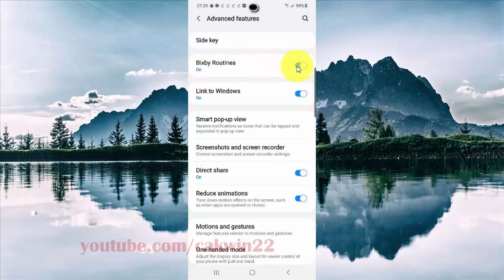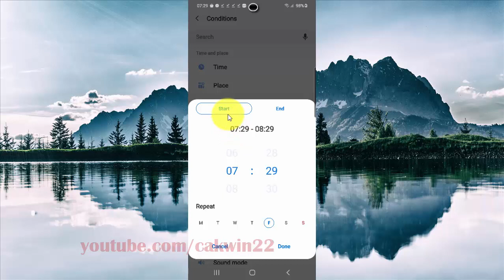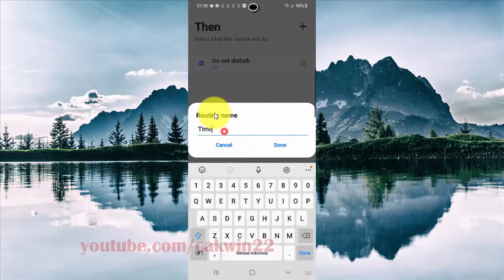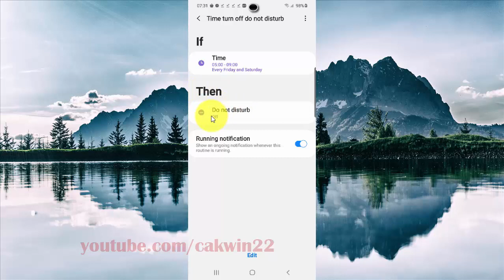Samsung Galaxy S20 : How to turn off Do not disturb in specific time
This video show How to turn off Do not disturb in specific time in Samsung Galaxy S20.  In this tutorial I use Samsung Galaxy S20 SM-G980F/DS International version with Android 10